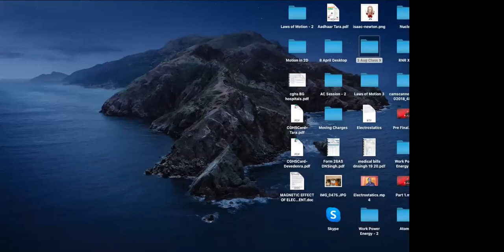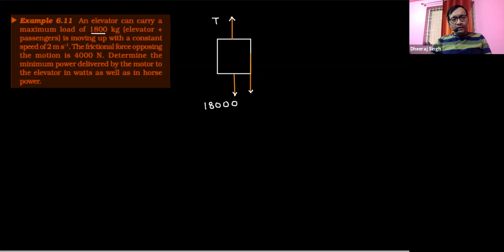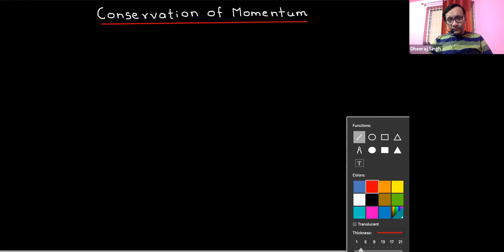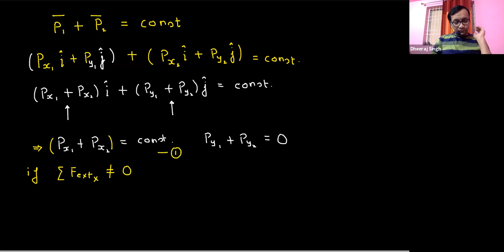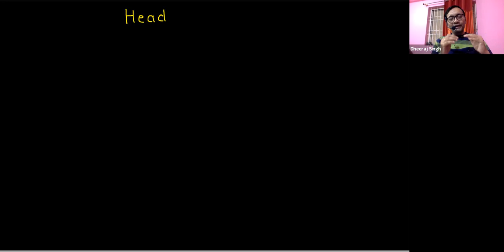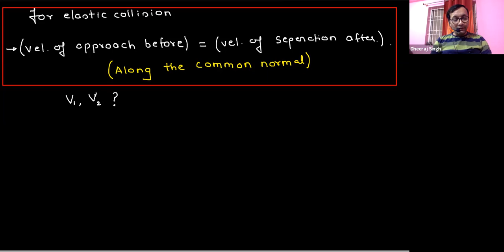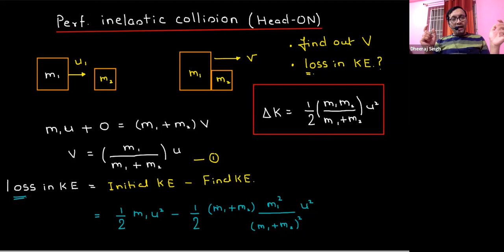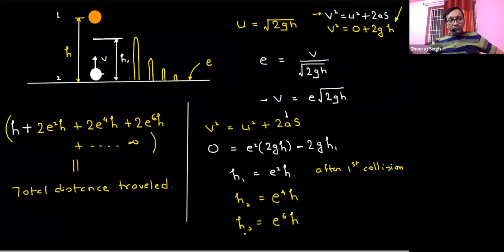Collision Intro and Head ON Collisions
Work Power Energy
Grade: XI
Author: DHEERAJ SINGH